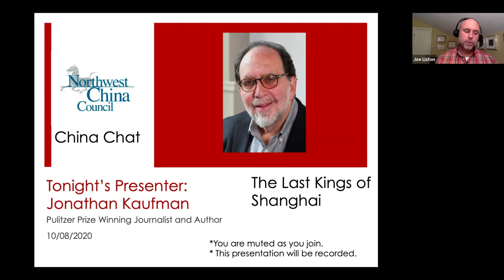CHINA Chats: Jonathan Kaufman - Oct. 8, 2020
Jonathan Kaufman talks about his fascinating new book: "The Last Kings of Shanghai", an epic, multi-generational story of two rival Jewish dynasties who flourished in Shanghai and Hong Kong as twentieth-century China surged into the modern era. Mr. Kaufman speaks, and then answer questions in a Q&A.

Jonathan Kaufman is a Pulitzer Prize-winning reporter who has written and reported on China for thirty years for "The Boston Globe", where he covered the 1989 massacre in Tiananmen Square; The "Wall Street Journal", where he served as China bureau chief from 2002 to 2005; and "Bloomberg News". He is the author of "A Hole in the Heart of the World: Being Jewish in Eastern Europe" and "Broken Alliance: The Turbulent Times Between Blacks and Jews in America", winner of the National Jewish Book Award. He is director of the School of Journalism at Northeastern University in Boston.